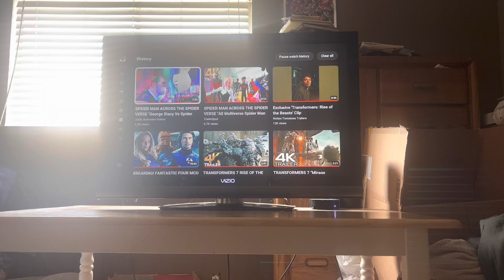My Reaction / Thoughts on Spider-Man Across the Spider-Verse George Stacy vs Spider